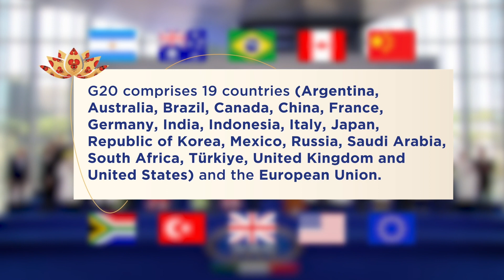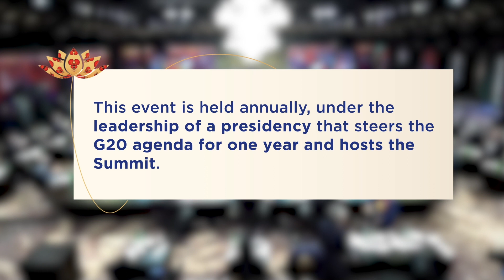10 Days To Go For The G20 Summit in New Delhi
🔟 days to go!

Learn more about G20 Summit as New Delhi gets ready for this momentous occasion !